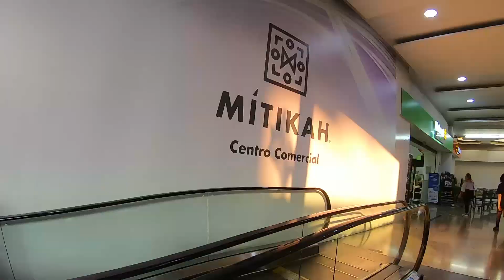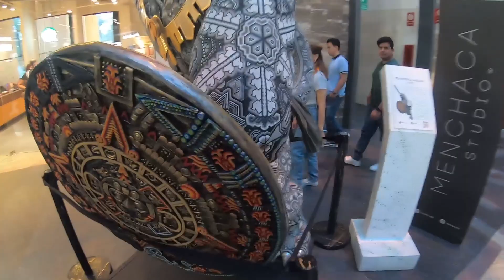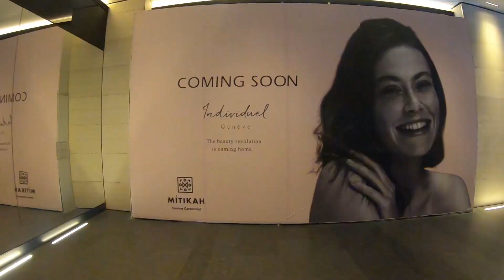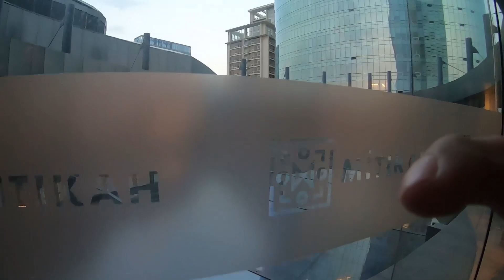MITIKAH, El más grande Centro Comercial y también con la Torre más alta de México- Lujo y Comercio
Estimados amigos, en esta ocasión los invitamos a conocer MITIKAH, que es el Centro Comercial más grande de México, fue inaugurado el 9 de septiembre de 2022 y también cuenta con la torre más alta de México la Torre Mitikah, que mide 269.3 mt de altura y tiene 68 pisos.
Este centro comercial ocupa una superficie de más de 100, 000 mt2 y tuvo un costo de aproximadamente 2500 millones de pesos, sus tiendas principales son Liverpool y Palacio de Hierro, también hay un Walmart Express y un Cinepolis VIP y 280 locales comerciales, en 5 niveles.
Mitikah es sin duda sorprendente por sus dimensiones, su diseño, el monto de su inversión y sin duda es una excelente opción para realizar alguna compra, comer con los amigos o familia en alguno de sus multiples restaurantes o tomar un café.
Esperamos que el beneficio económico y la oferta laboral sea extensivo a toda la Ciudad de Mëxico, la Alcaldía Coyoacán y a los vecinos de la zona y que esto ayude a aminorar la afectación que una obra de estas dimensiones con lleva.
Sus amigos Hana y Tonalli
Contacto